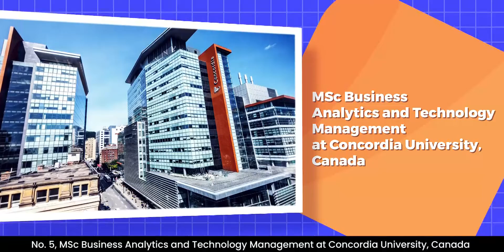Top 6 MS in Business Analytics for Non-Tech Graduates | Business Analytics Masters Abroad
Elevate Your Career with the top Business Analytics Programs tailored for Non-Tech Graduates. Whether you're a business enthusiast, economics whiz, or a humanities graduate, this video unveils the key to a successful transition into the world of analytics.👨‍🎓

Join us as we explore the intricacies of these programs designed to equip you with the analytical prowess sought after in today's competitive job market. Don't miss out on the opportunities that await – it's time to blend business insights with cutting-edge analytics.🤩

To get started on your journey to move to study abroad, book a FREE Expert Counselling meeting right away

📌 Masters in Commerce specialising in Data Analytics at University of Sydney

Timecodes -
0:00 - Introduction
0:19 - MSBA at UMass Boston, USA
0:47 - Masters in Business Analytics at the University of Auckland, New Zealand
1:11 - Masters in Commerce specializing in Data Analytics at the University of Sydney, Australia
1:39 - MSc Business Analytics at University College Cork, Ireland
2:08 - MSc Business Analytics and Technology Management at Concordia University, Canada
2:32 - MSc Business Analytics at the University of Exeter, UK